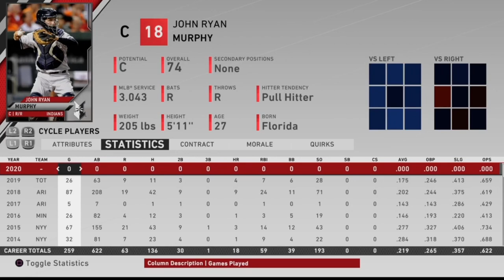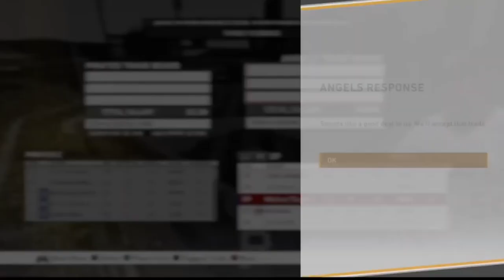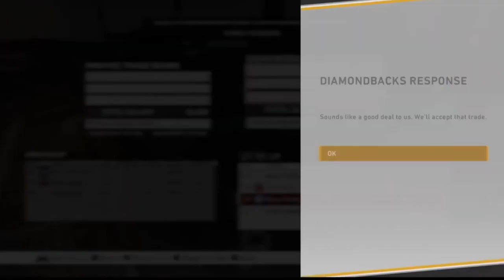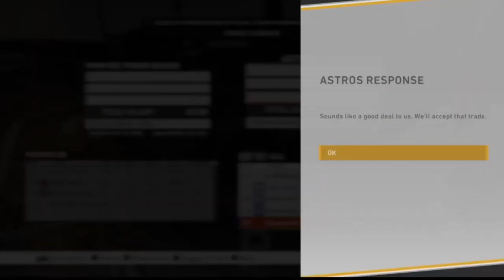MLB the Show 20 Pittsburgh Pirates Franchise Ep 8 MASSIVE TRADE DEADLINE!